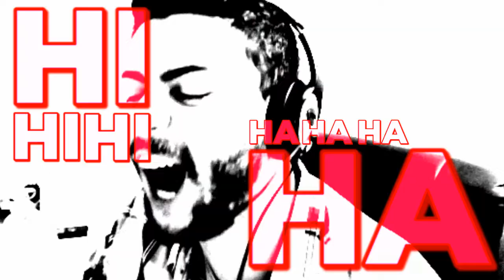EU SOU UMA CABRA - Goat Simulator | Jogando #23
E bora jogar esse jogo brisa do caramba! :D

► Deixa ai o seu CURTIR, se você gostou é claro.

► COMPARTILHA ai com a galera que você acha que vai curtir também.

► Se quiser ver alguma coisa no canal, algum tutorial ou jogando joguinho, manda ai o seu COMENTÁRIO.